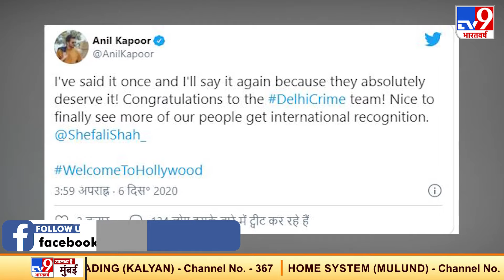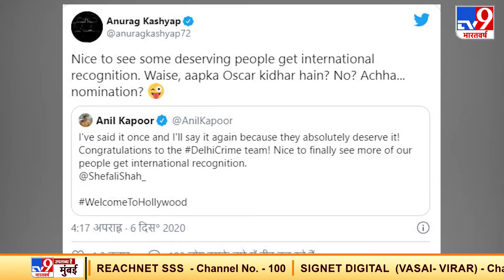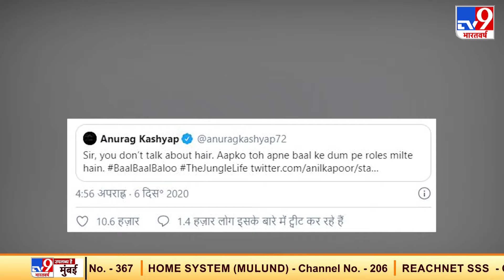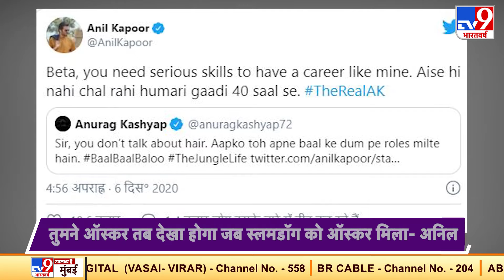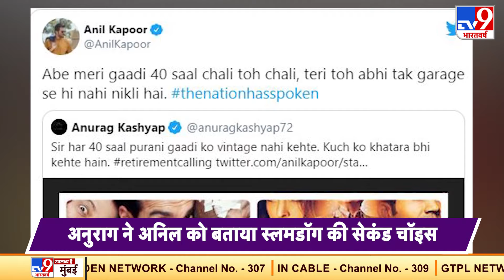Anil Kapoor से भिड़े Anurag Kashyap, जानिए क्यों हुई तू-तू मैं-मैं ?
बॉलीवुड स्टार्स इन दिनों ट्विटर पर भिड़ते नज़र आ रहे हैं, ट्विटर स्टार्स के बीच दो-दो हाथ करने का अखाड़ा बनता जा रहा है. कुछ दिनों पहले किसान मुद्दे पर कंगना रणोत और दिलजीत दोसांझ भिड़े थे, अब बॉलीवुड एक्टर अनिल कपूर और फिल्म डायरेक्टर अनुराग कश्यप ट्विटर पर तू-तू मैं -मैं हो गई है.